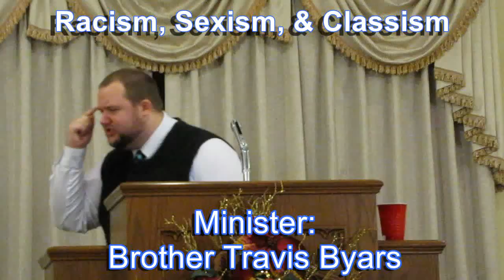Highway 69 Church of Christ: Racism, Sexism, & Classism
Highway 69 Church of Christ
Columbus, MS

Sermon:  Racism, Sexism, & Classism
Minister:  Brother Travis Byars